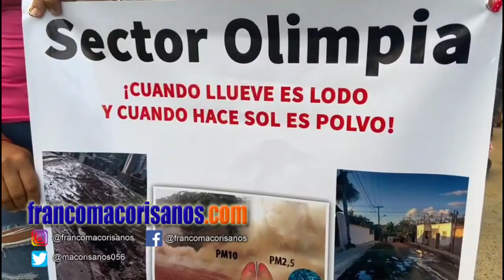Protestan en el sector Olimpia SFM por deterioro de calles.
San Francisco de Macorís. -  Miembros del movimiento popular, así como residentes del sector Olimpia de esta ciudad, protestaron en la tarde de este martes, debido al mal estado en que se encuentran sus calles, exigieron la reparación de las mismas.

La presidenta de la Unión de Juntas de Vecinos Odilín Morel, expresó que las autoridades “se han burlado” de los moradores de la zona, destacó la lucha de mejores condiciones para la comunidad, por lo que el movimiento popular les brinda su apoyo.

Los protestantes calificaron de “inservibles” sus calles, aseguran que el polvo de las vías “los está matando” pero cuando llueve es el lodo, dijeron que en reiteradas ocasiones el alcalde Siquio NG de la Rosa, al igual que la gobernadora de la provincia Xiomara Cortés y el senador Franklin Romero, los han visitado, pero no han hecho nada para solucionar la problemática.

Aseguraron estar hartos de que los funcionarios le den excusas para iniciar el asfaltado e las calles del sector, a pesar que este estaba incluido en el plan de asfaltado, por lo que realizaron el piquete, advirtieron que irán a las calles a protestar.